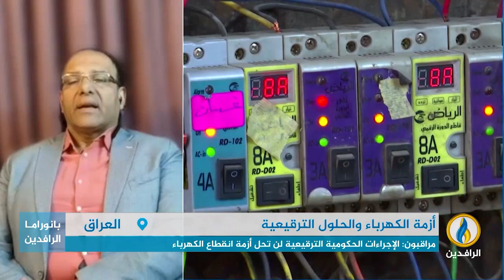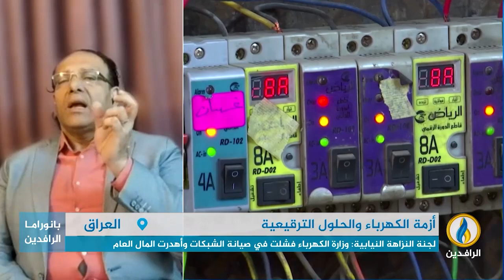مداخلة دريد عبد الله بشأن اتفاق السوداني مع طهران بإمدادها بالنفط مقابل الغاز الذي قطعته عن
مداخلة الباحث في مجال الطاقة دريد عبد الله بشأن اتفاق السوداني مع طهران بإمدادها بالنفط مقابل الغاز الذي قطعته عن محطات توليد الكهرباء في العراق